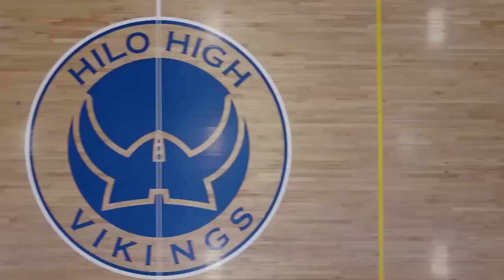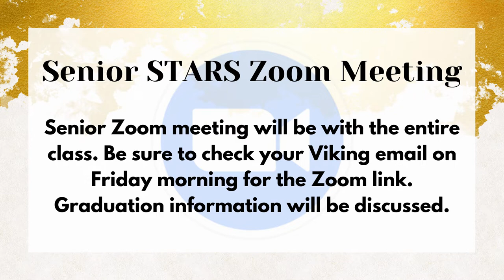04/13/2021 KVIKS TV Morning Bulletin